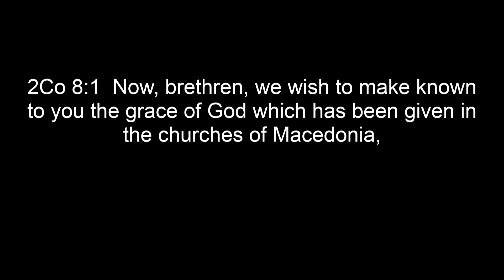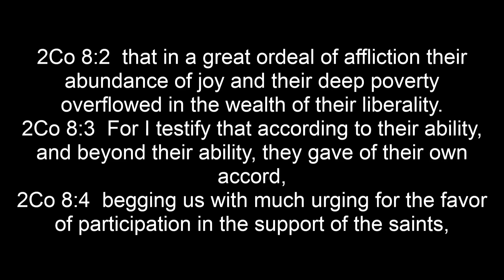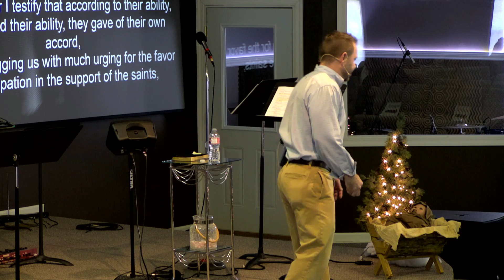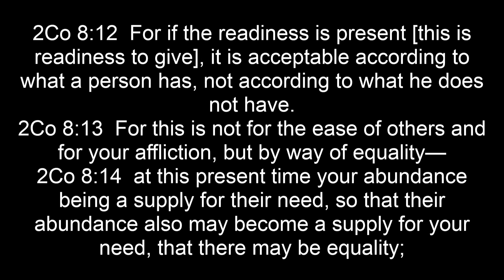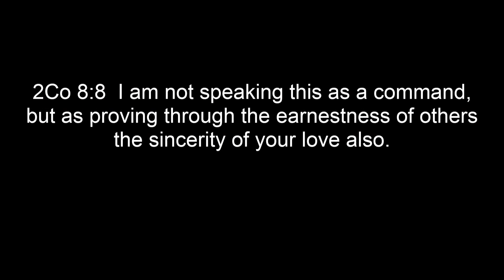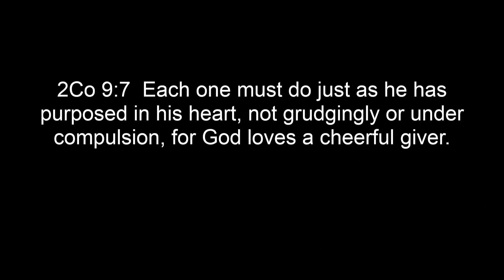The Royal Mentality--Shawn Benson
This week Pastor Shawn Benson of Harvest Fellowship Church in Warrensburg, MO shares from 2 Cor. explaining that we have been called to walk in a royal mentality as opposed to a poverty mentality.